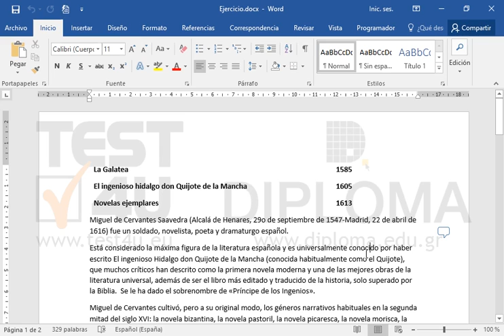Cambie el Texto Delimitado por tabuladores a tabla de dos columnas.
Productos relacionados TEST4U:

77-725 Microsoft Office Specialist Word Core 2016 - Ισπανική έκδοση